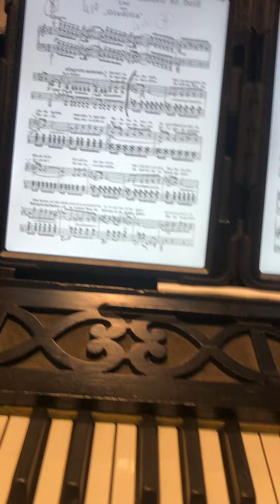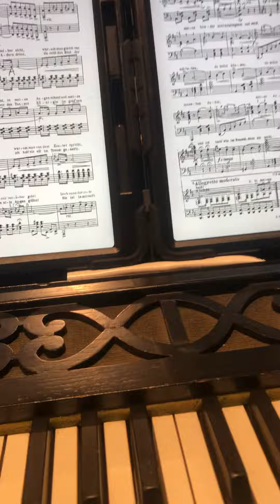Rehearsal of Salonorkest Capelle Netherlands